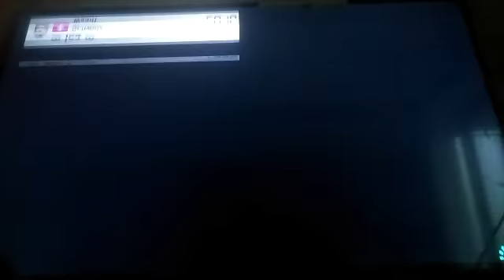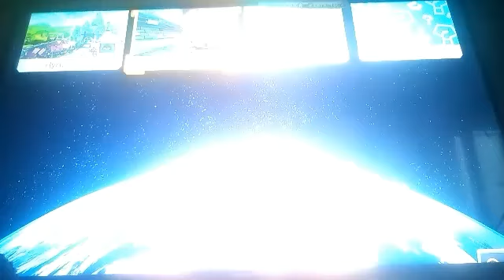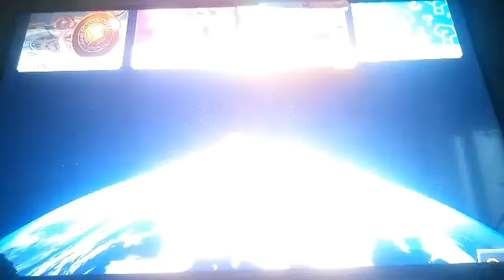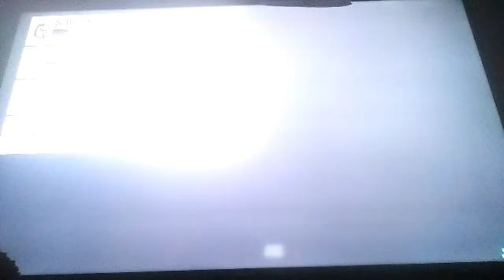DAS ABO SPEZIAL PART 4/5 MARIOKART 8 ONLINE VON SGT SPIDERKILL